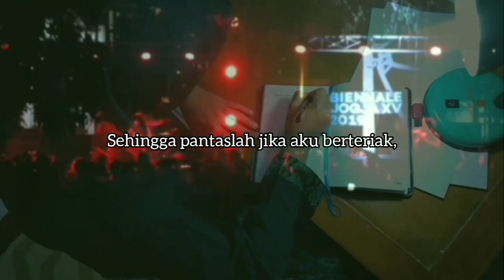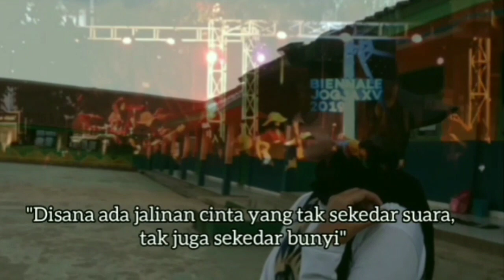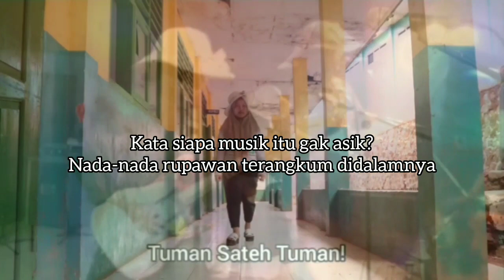MANTRA MUSIKAL VOB (Voice of Baceprot) New Song "TUMAN!"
Bagi kami, musik adalah jalan hidup yang kami pilih dengan segala konsekuensi didalamnya. Jika kini musik menjadi jalan tuhan untuk memberi kami penghidupan, kami sepakat menyebutnya sebagai 'bonus' atas jerih payah kami selama ini. Kami membangun harapan, persaudaraan, juga cinta kasih dengan mereka yang senantiasa hangat memberi pujian, maupun orang-orang yang memilih menunjukan pedulinya lewat caci dan maki. Musik akan selalu jadi syarat keberlangsungan hidup kami. Maka dari itu, selama raga masih kuat, kami akan tetap ada disetiap panggung yang menginginkan kami ada.